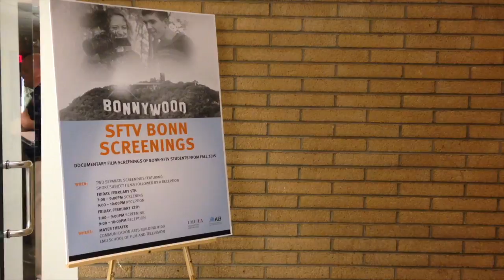Bonn Film Screenings PKG__Walton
This video is about Bonn Film Screenings PKG__Walton